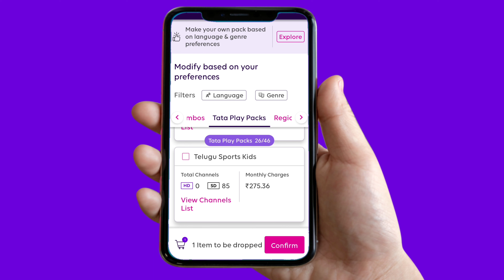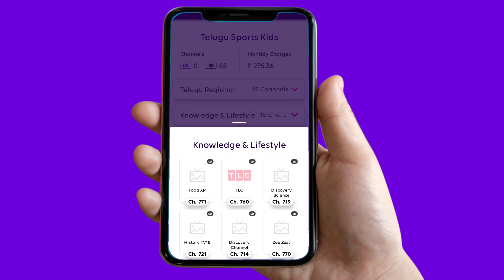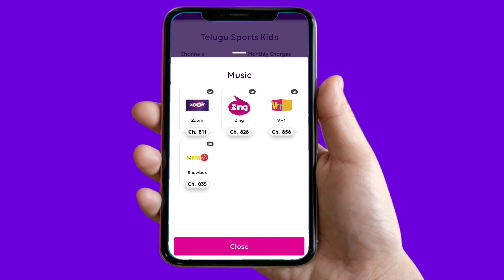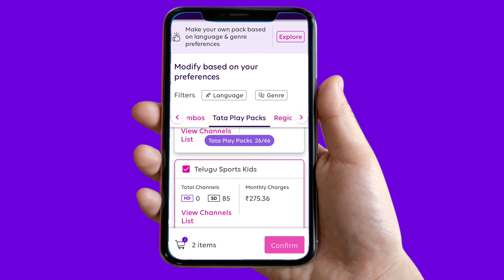Tata Play Telugu Sports Kids plan // Telugu Sports Kids plan Tata Play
Tata Play Telugu sports Kids plan
tata play Telugu Plan
tata play Telugu pack
tata play Telugu package
tata play Telugu Plan details

Disclamer-